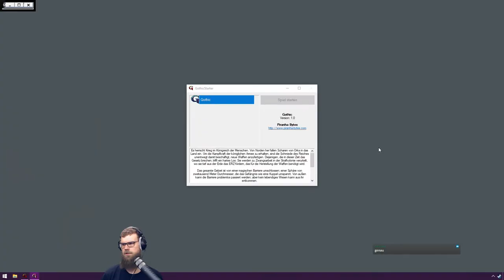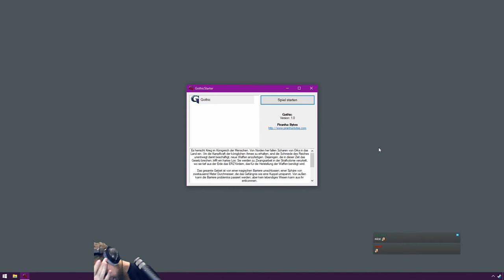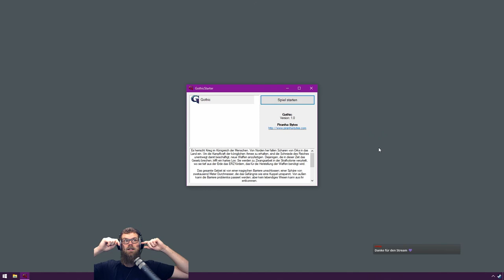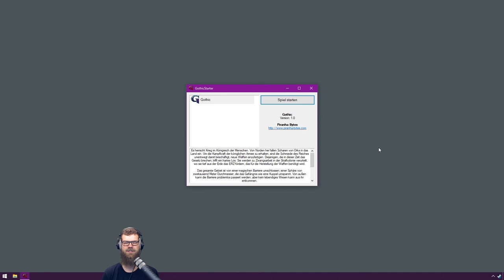🔴🎮 Der Schläfer 🧙🏽‍♂️ Gothic 1 #71 [Live] [Let's Play]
Hier zockt JD für euch. 🧔
Dieses Mal ein überaus altes, aber für mich sehr nostalgisches Spiel: Gothic 1. Dieses Spiel hat mich zum Gamer gemacht. Ich verknüpfe mit diesem großartigen Spiel sehr viele großartige Erinnerungen und auch der Stream, in dem wir gemeinsam wieder in die Welt von Gothic eingetaucht sind, gehört dazu.
VIEL SPAß! ☺

Zurück in der Kolonie von Korienis.
Nachdem wir für vergangene Verbrechen verurteilt wurden und nun in die Sträflingskolonie geworfen werden, müssen wir uns durch die Welt innerhalb der Barriere schlagen.
Wie kommen wir hier nur wieder raus.

⚔️ Genre: RPG,
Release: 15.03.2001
Entwickler: Piranha Bytes
Publisher: THQ Nordic